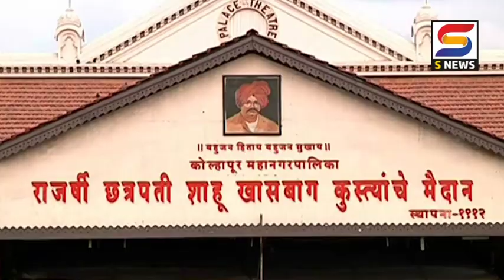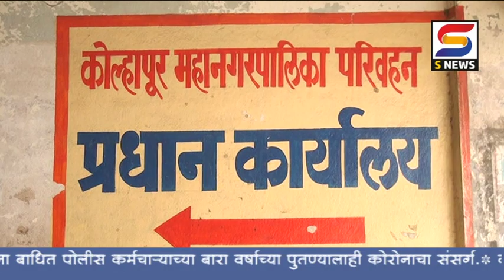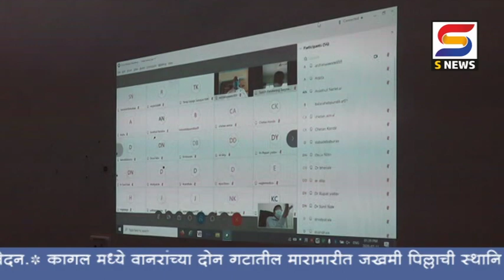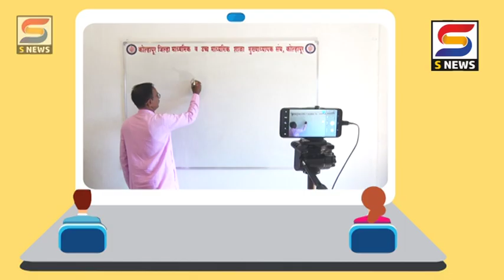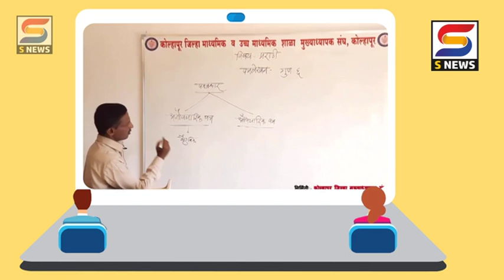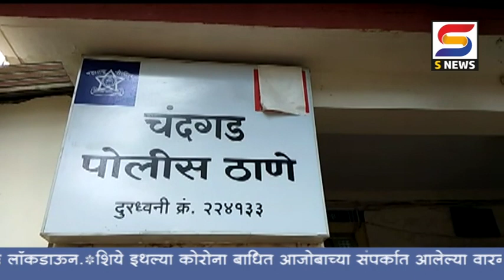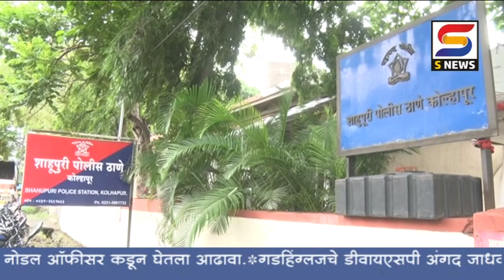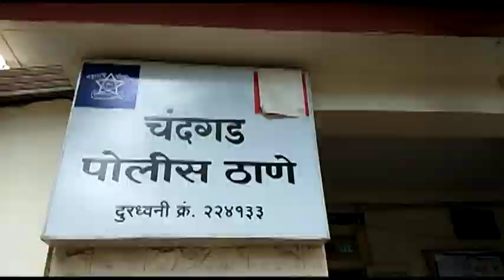एस न्यूज बातमीपत्र दिनांक -१५-७-२०२०